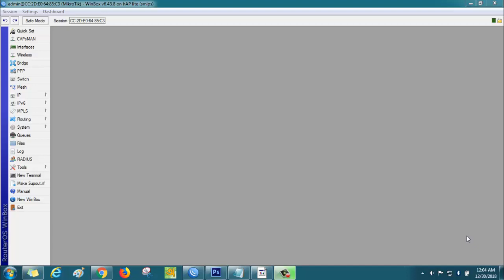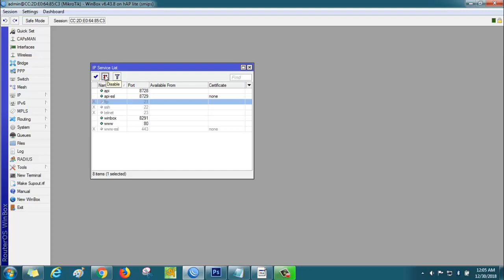MikroTik Router’s Security-07: Service port disable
How to disable service ports?